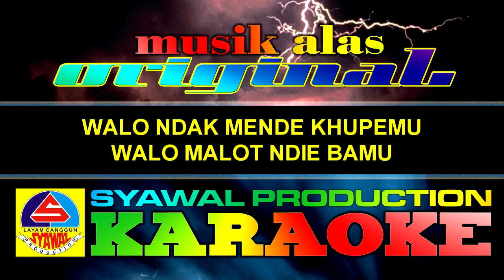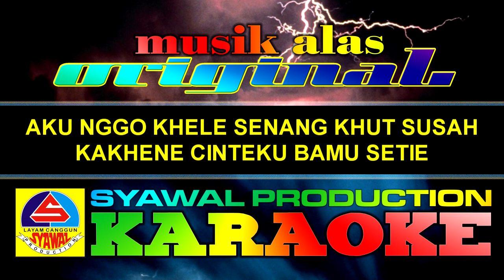karaoke lagu alas setie [ musik original ]